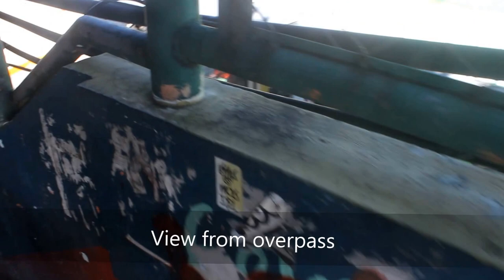Convenient Hypermart along Aguinaldo Highway cor. Nueno Ave.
Vision & Mission

To be the Most Customer-Oriented Hypermart offering a One-Stop Shopping convenience
and Best Value to our Customers.

Sa PUREGOLD, Always Panalo!

Our Mission is to Provide Products, Services and Business Opportunities to Every Filipino Family.

We Establish Lasting Relationship with Our Suppliers and Business Partners.

We Strive to Promote the Personal and Professional Development of our Employees.

We Commit Profitable Results to the Stockholders.

Sa bawat araw, PUREGOLD kasama mo!

Values
Sense of Belonging
- Feeling that one has an essential role to play as part of the PUREGOLD family

Customer Service
- Providing products and services that meet the demands and expectations of customers

Dynamism
- Open, adaptive and responsive to the changing environment

Commitment
- Dedicated and conscientious focus on work

Integrity and Loyalty
- Honor, credibility, honesty, dignity, "palabra de honor", "walking the talk"